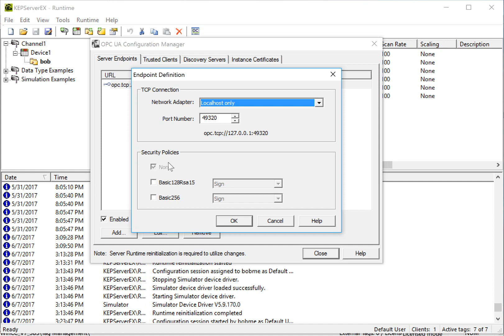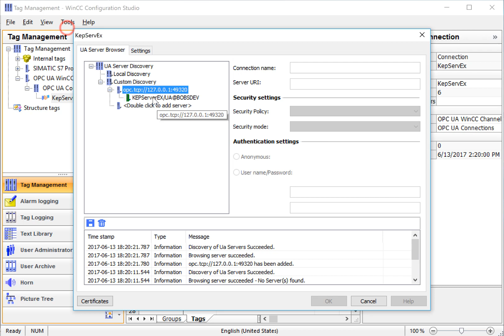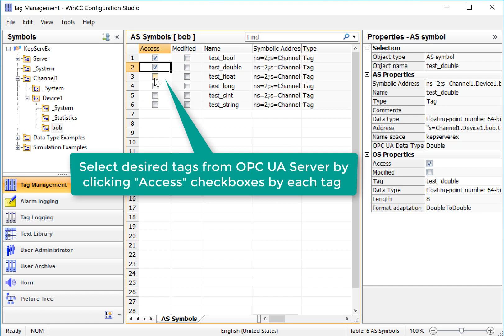WinCC v7.4 Step By Step #5: Add OPCUA Driver 🗃️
This is # 5 in our WinCC v7.4 tutorial Step By Step series, a WinCC SCADA Tutorial For Beginners.  This video shows you how to create a OPCUA Client connection from Siemens SIMATIC WinCC version 7.4  to PTC's KepServerEx v6 OPCUA Server. You will create the OPC UA connection and add tags to be used in WinCC.
00:00 Introduction
00:16 KepServerEx V6 properties
00:30 KepServerEx OPCUA Properties
00:42 KepServerEx OPCUA Endpoint
01:08 Open Tag Management
01:20 Add OPCUA Driver to Project
01:36 Configure OPC UA Connection
02:02 Browse Kepware from WinCC to add tags
02:17 Choose tags for WinCC Connection